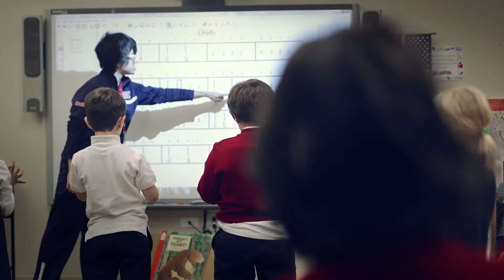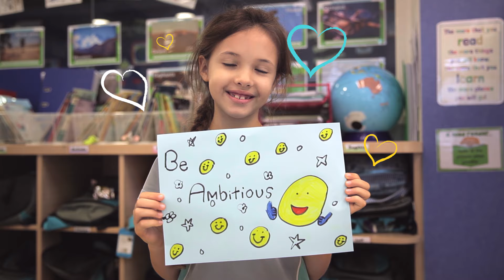Nord Anglia Education